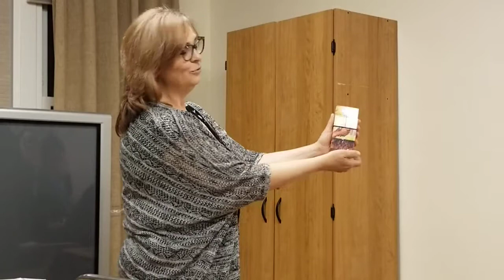E7 1 Gubina Elena.